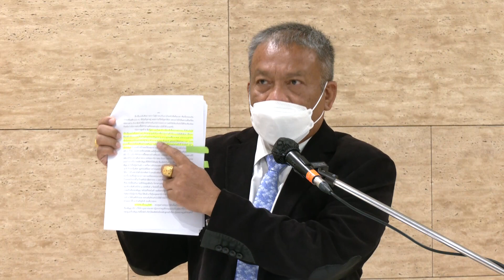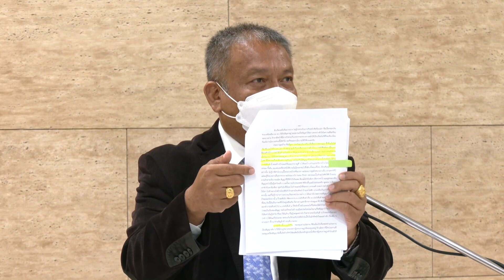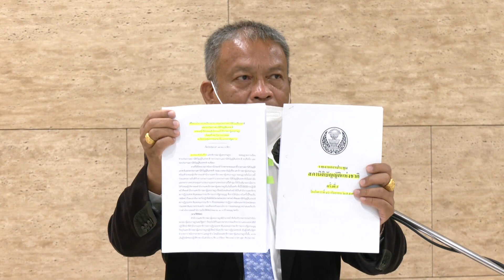Wake Up Thailand - น้ำรั่วซ้ำซาก! สงสัยมาตรฐานก่อสร้าง 'รัฐสภาหมื่นล้าน' จี้สอบเงินตกหล่นพันล้าน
น้ำรั่วซ้ำซาก! สงสัยมาตรฐานก่อสร้าง 'รัฐสภาหมื่นล้าน' 'วัชระ' จี้สอบสัญญาก่อสร้าง 'ซิโนไทย' พร้อมสอบเงินตกหล่นพันล้านบาท มิน่าละ..ก่อสร้างไม่เสร็จซะที